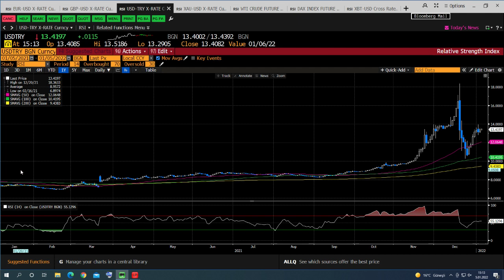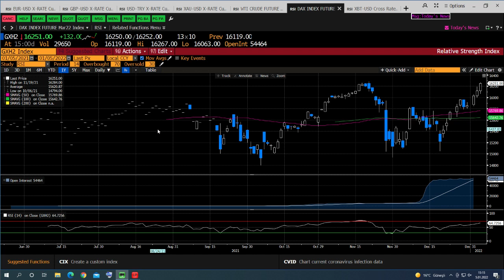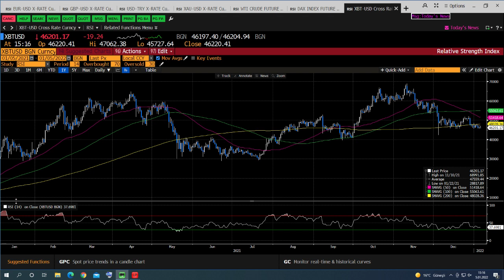FOMC Öncesi Altın Yön Arayışını Sürdürüyor | KlasFX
İki günlük güçlü dolardan sonra bugün doların bir miktar zayıflaması değerli metallere yaradığını söyleyebiliriz. Ons Altın gün içerisinde 1820 seviyesine kadar yükseliş gerçekleştirdi. Ons Gümüşte ise 23 seviyelerinin üzerinde işlem görmeye devam ediyor.
OPEC+ ülkelerinin Şubat ayı için kademeli olarak günlük 400.000 varil artışa gidecekleri petrolü kısmi olarak düşürse de, Avrupa ülkelerinde kısıtlamaların gevşetilme haberleri talepte toparlanma yaşanmasına sebep oluyor, Ham Petrolde 77.30 dolar seviyelerinde işlem görmeye devam ederken, Brent Petrol 80.40 dolar seviyelerinde işlem görüyor.

PMI verileri ve Almanya'da kısıtlamaların gevşetilme haberleri DAX tarafında pozitif ayrışma sağlıyor. Gün içerisinde 16267 seviyesini test ettikten sonra kısmi geri çekilme gösterse de rekor seviyelere yakın işlem görmeye devam ediyor.